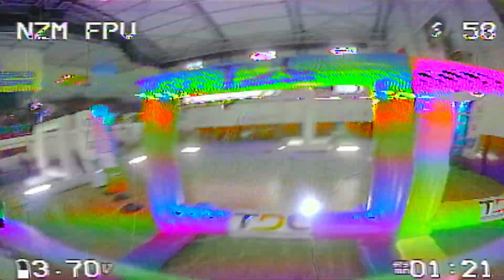Esenler Drone Races P5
It was an awesome race. Even though I had some video issues, I managed to finish 5th. I'll hopefully sort those issues and train harder for the upcoming races.